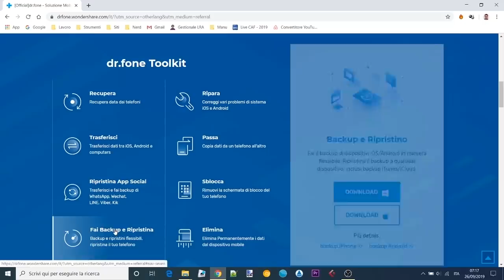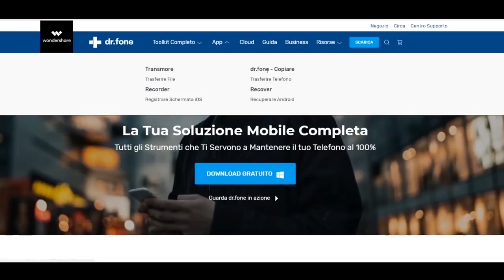Brawl Stars VS Clash Royale - Battaglia Rap Epica - Dissing Rap Freestyle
Ecco a voi una nuova Battaglia Rap Epica! Brawl Stars VS Clash Royale! Chi ha vinto? Lo decidi tu! Commenta Brawl Stars per votare Brawl Stars o commenta Clash Royale per votare Clash Royale! 👍 Like se ti è piaciuta la sfida!